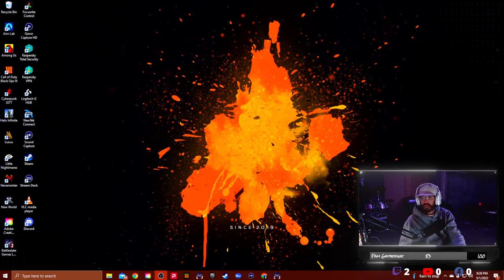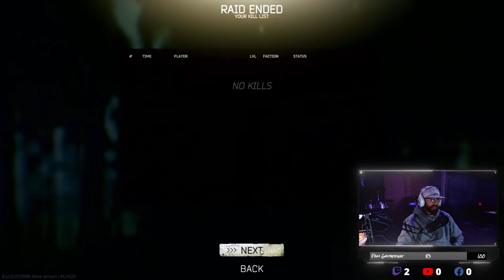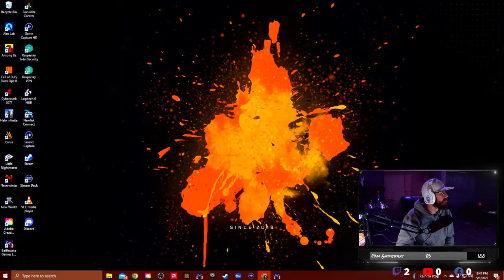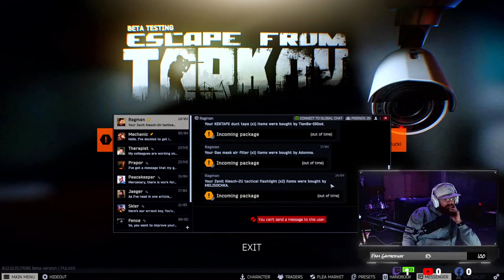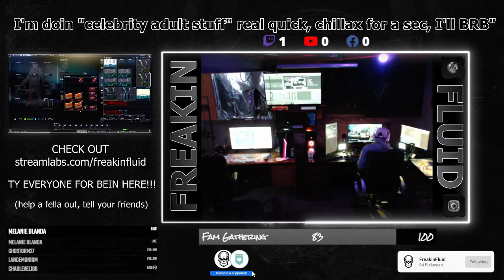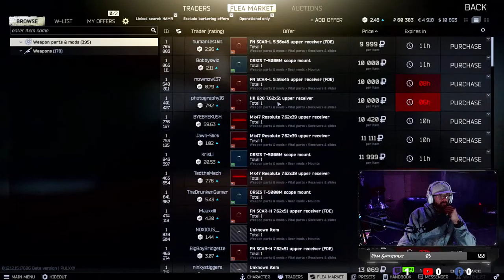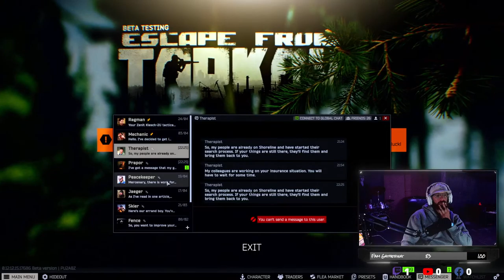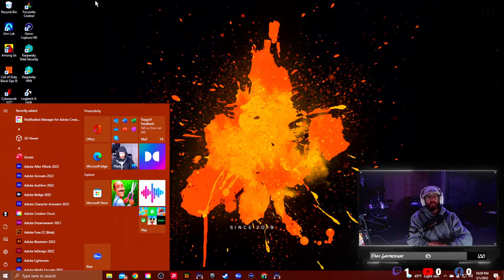The Church of Tarkov - The Time of Change!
Changes throughout Tarkov have brought on more chaos! But one thing stands true, our faith in Nikita stays strong! Believe in the great creator, for he will lead us to the everlasting loot! Cheeki Breeki!